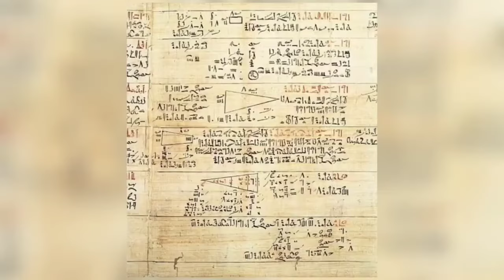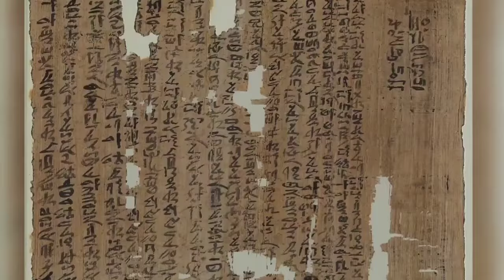Fascinating Facts about Ancient Egypt that will blow Your Mind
One of the greatest civilizations in our history belonged to the ancient Egyptians. It flourished in the fertile valleys of the world’s longest river - the Nile, where a magnificent civilization rose from the surrounding sands and lasted for roughly 3,000 years. Rising above beast and nature, these ingenious people became a unique culture of the world.

The ancient Egyptians brought to life a variety of gods and goddesses, and fashioned a colorful and natural mythology by which they governed their lives. As time went on and their advancements grew, the Egyptians pioneered some of the world’s first technologies - mathematics, papyrus making, writing systems, medicine and pyramid building. They gave us some of the finest achievements of humanity - which remain stunning and marvelous to this very day. And to celebrate this grand ancient civilization, we are going to share with you interesting facts about ancient Egypt!
Source:

ancient Egypt
Egypt
totem pole
totem poles for kids
Zoroastrianism
history
ancient history
tutankhamun death
tutankhamun Tomb
tutankhamun parents
tutankhamun Treasure
Egyptian sailors
Egyptian ships
Egyptian hieroglyphs
Egyptian writing
ancient Egypt documentary
ancient Egypt
ancient history
Merenptah
ramses ii
tomb kv8
tomb kv7
tomb kv55
tutankhamun
king tut
golden king
pharaohs
Egyptian kings
Egyptian pharaohs
beer
bread
Hatshepsut lover
Mehczeczi tomb
saqqara pyramid
djoser pyramid
pharaohs
Esna temple,
pharaohs,
Cleopatra,
Maiherpri,
NubiaQueen Ahmose-Nefertari,
Lady Rai,
Documentary,
Pharaoh,
Nefertiti,
ancient egypt,
history documentary,
egypt documentary,
tutankhamun,
zoroastrianism,
hatshepsut,
king tut,
ancient history,
ancient egypt documentary,
documentaries,
tutankhamun documentary,
akhenaten,
ramses ii,
shorts,
terracotta army,
thoth,
cleopatra tomb,
documentary history,
history,
king tutankhamun,
queen nefertiti,
pharoh,
gobi desert,
tutankhamun tomb,
ancient history documentary,
pharaohs,
amenhotep,
pharaohs of egypt,
zoroastrian,
egyptology,
egyptology documentary,
egyptology asmr,
egyptology 101,
egyptology origins,
old egypt,
egyptology quest
egypt history,
mary magdalene,
egyptian documentary,
egypt pharaohs,
pompeii,
anck su namun,
nefertiti documentary,
king tut's tomb,
cleopatra documentary,
national geographic egypt,
egyptian pharaohs,
neanderthals,
nefertiti asmr,
ancient egypt,egypt,
ancient egypt documentary,
tomb,ancient tomb,
secrets of ancient egypt,
ancient,egyptian tomb,
tomb hunters,
ancient history,
ancient tombs,
ancient tech,
egyptian tombs,
ancient egyptian tomb,
mega tomb,
ancient egyptians,
ancient egypt history,
ancient coffin,
egypt pyramids,
ancient egyptian music
pharaoh,
pyramids,
pyramid,
pharaoh pyramid,
giza pyramids,
pharaohs,
egyptian pyramids,
pharaoh khufu,
the pyramid of pharaoh djoser at saqqara,
great pyramid,
the pyramids,
pyramids fact,
egypt pyramids,
pyramids built,
first pyramids,
looney pyramids,
the shakin' pyramids,
pyramids documentary,
ancient pyramids,
acrylic pyramids,
fayoum portraits